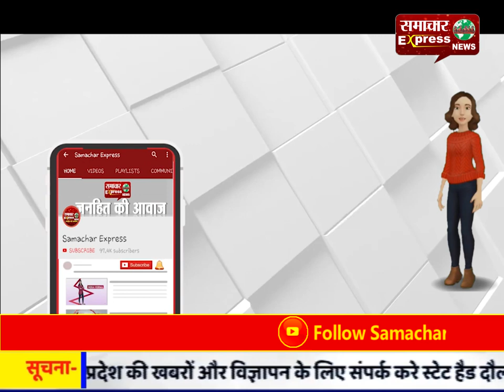पौंग बांध विस्थापितों का एक प्रतिनिधिमंडल सीएम जयराम ठाकुर से मिला